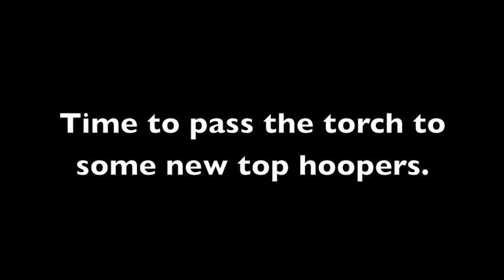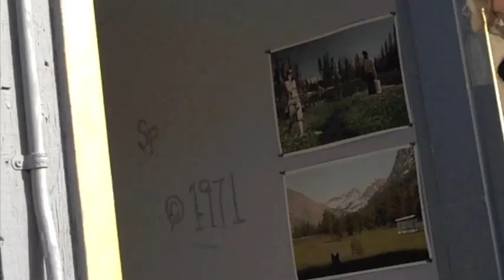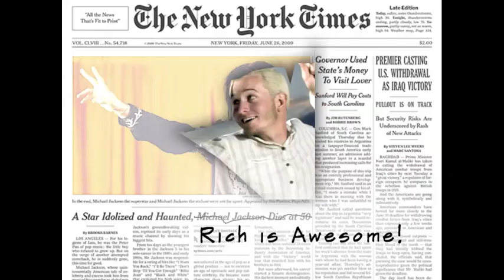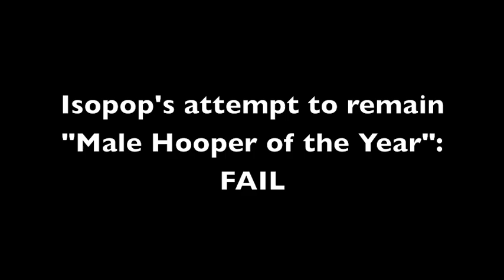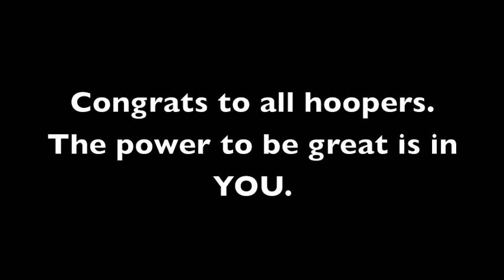2010 Revolvies Pre-Show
It's time for some new top hoopers. But first, 2009 Hoopies/Revolvies award-winners Rich "Isopop" Porter and Brecken Rivara must give up their power. Revolva has a hard time convincing them it's a good idea.

Filmed at the Vulcan in Oakland, CA and Flowtoys in Berkely, CA. Also, featuring Khan Wong, Tiana Zoumer, Aileen Lawlor and Theodor Jerdes.